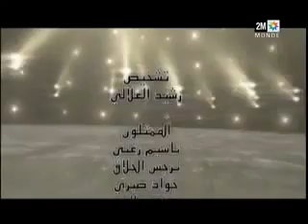episode 14 camera cache ramadan 2011